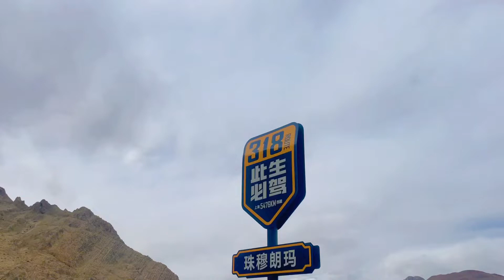珠峰路 - 珠穆朗玛峰国家公园 - 中国西藏旅行Vlog - Everest National Park - Tibet China